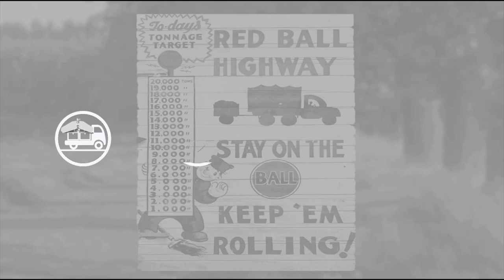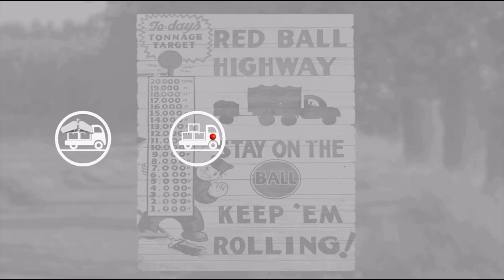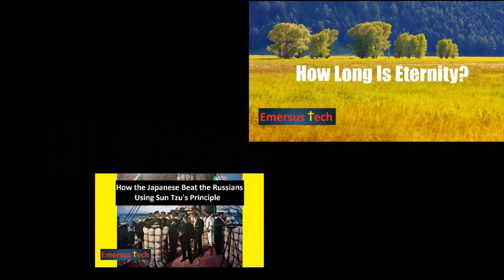Eisenhower's WWII Broad Front Strategy -- Was it the Best?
Most armies in World War II concentrated their forces and attacked, but the German High Command noticed that the Western Allies didn't do this, but adopted the "Broad Front Strategy". This puzzled them and slowed down the Allied advance. One of the many questions answered are: Why did Ike adopt this strategy? What were the benefits and the downsides? This video explains it in great detail what it was and why it was employed.